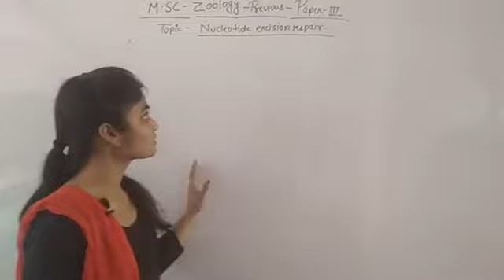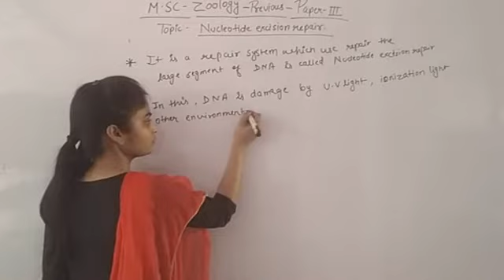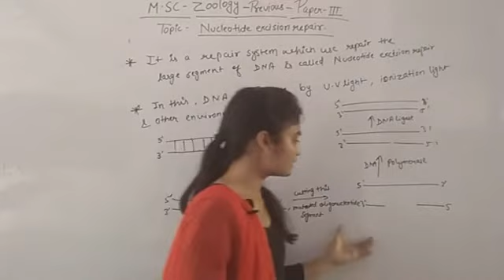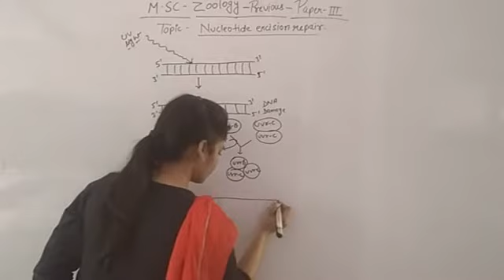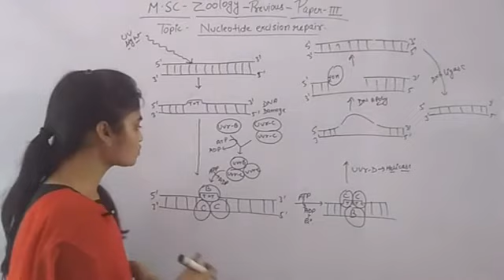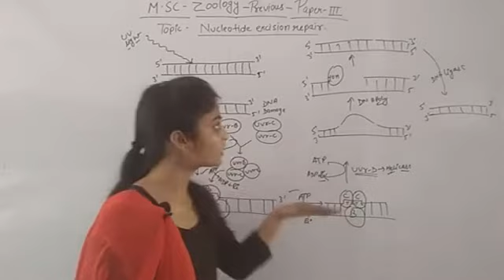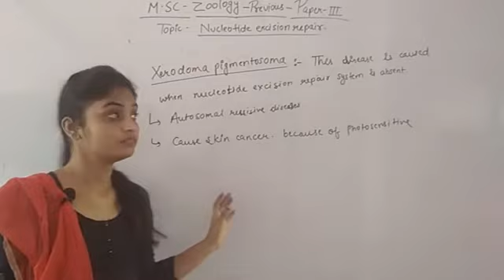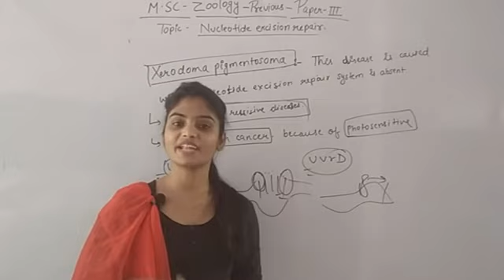M.Sc. Pre. Zoology Unit-6, Paper-3(Nucleotide excision repair system) by Preeti ma'am